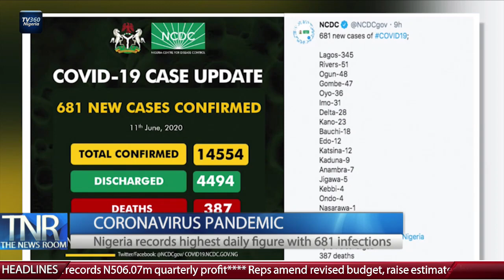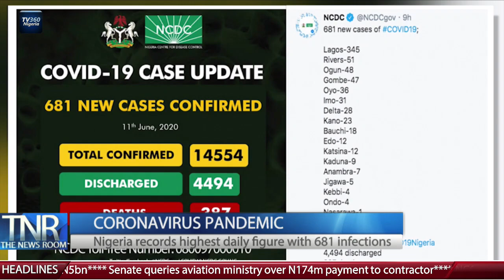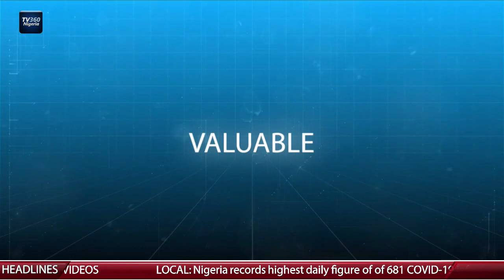The News Room (12pm), Friday, June 12, 2020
A summary of the daily news